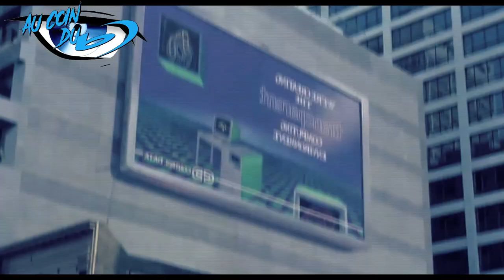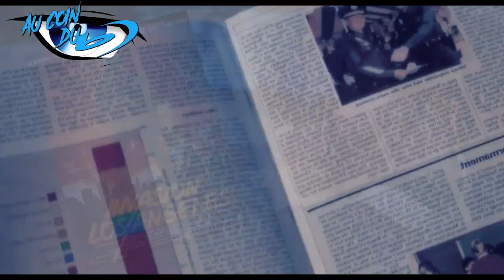Au Coin Du BLU-RAY Ep. 20 - Invasion Los Angeles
Cette semaine, je vous emporte à nouveau dans le monde merveilleux d'un réalisateur de genre fantastique, qui avait livré au coeur des années 80, de sacrées pépites comme, "Invasion Los Angeles"